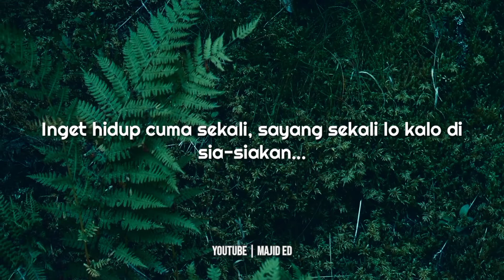Apa Kabar? - (Puisi) CERITAHARIINI | Zona Menulis Eps. 38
Hai guys!

Apa Kabar? - (Puisi)

Written by Majid ED

Voice : Nana

DISARANKAN MENGGUNAKAN EARPHONE💯

Design Photo:
Pixelab

Video Footage :
Pixabay

Dan untuk teman-teman yang punya usulan dan saran bisa tinggalkan di kolom komentar ya ;)

Salam Berkarya !!!
Salam Literasi !!!

*Semua hal yg bersifat informatif dalam video ini dikutip dari berbagai sumber.

Semua fitur dalam video ini dimiliki oleh para pemiliknya yang bersangkutan. Kami tidak mengklaim apapun yang ada dalam video ini yang bukan milik kami. Terimakasih.

teks puisi khoirul triann untuk yang hari ini patah

rintik sedu i love you but you leave me
rintik sedu i love you but you don't deserve me
rintik sedu i'm letting you go because you want to
buku rintik sedu masih ingatkah kau jalan pulang pdf